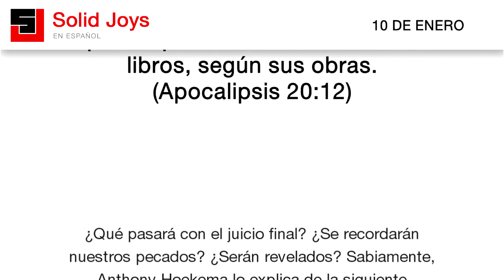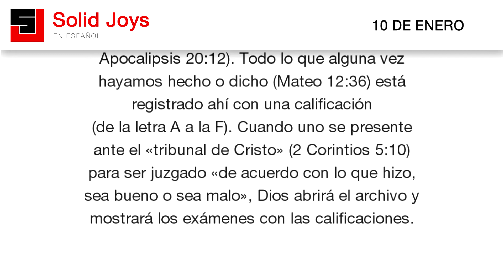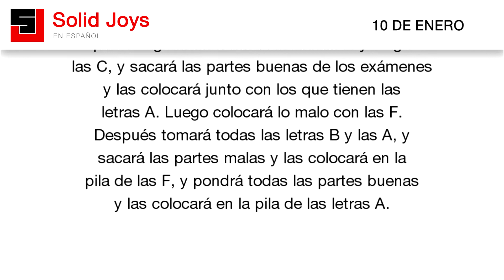Solid Joys en Español - Enero 10 - Cómo serán juzgados los creyentes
Solid Joys en Español | Cómo serán juzgados los creyentes.

¿Qué pasará con el juicio final? ¿Se recordarán
nuestros pecados? ¿Serán revelados? Sabiamente,
Anthony Hoekema lo explica de la siguiente
manera: «Las fallas y los defectos de los
creyentes entrarán en el cuadro del Día del
Juicio Final. Sin embargo y este es el punto
importante, los pecados y los defectos de los
creyentes serán revelados en el juicio como
pecados perdonados, cuya culpa ha sido
totalmente cubierta por la sangre de Jesucristo».

Imaginémoslo de la siguiente manera. Dios tiene
un archivo para cada persona («los libros» en
Apocalipsis 20:12). Todo lo que alguna vez
hayamos hecho o dicho (Mateo 12:36) está
registrado ahí con una calificación
(de la letra A a la F). Cuando uno se presente
ante el «tribunal de Cristo» (2 Corintios 5:10)
para ser juzgado «de acuerdo con lo que hizo,
sea bueno o sea malo», Dios abrirá el archivo y
mostrará los exámenes con las calificaciones.

Sacará todas las letras F y las colocará en una
pila. Luego tomará todas las letras D y luego
las C, y sacará las partes buenas de los exámenes
y las colocará junto con los que tienen las
letras A. Luego colocará lo malo con las F.
Después tomará todas las letras B y las A, y
sacará las partes malas y las colocará en la
pila de las F, y pondrá todas las partes buenas
y las colocará en la pila de las letras A.

Luego abrirá otro archivo («el libro de la vida»)
y encontrará nuestro nombre y, detrás de él, un
fósforo hecho con la madera de la cruz de Jesús.
Tomará el fósforo, lo encenderá y prenderá toda
la pila de las letras F, con todos nuestros
defectos y deficiencias, y los quemará. Aquellos
no nos condenarán y no nos recompensarán.

Luego tomará de nuestro archivo del «libro de
vida» un sobre sellado con una leyenda que dice:
«bono gratuito de gracia»; y lo colocará en la
pila con las letras A (ver Marcos 4:24 y Lucas 6:38)
Luego él levantará toda la pila y declarará:
«De esta manera tu vida da testimonio de la gracia
de mi Padre, del valor de mi sangre y del fruto de
mi Espíritu. Entra en el gozo de tu Señor».